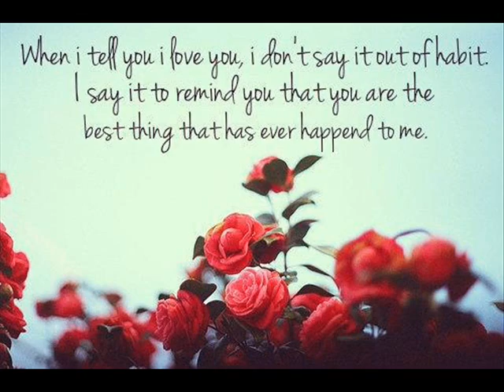God Gave Me You - Shery Nel Presents ♥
Ginawa ko to para sa Tita Ko ;'))
Sorry Late yung Paggawa ko po ..
Basta Sana Magustuhan nyo :'DD